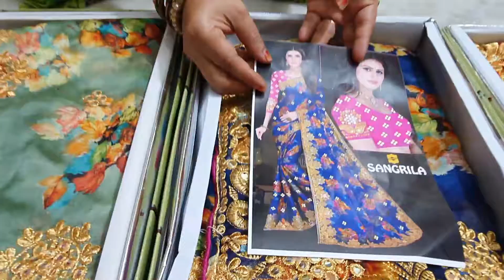designer sarees designer work sarees lightweight work sarees new model designer work sarees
designer sarees designer work sarees lightweight work sarees new model designer work sarees/ low price designer sarees' low price designer work sarees 'latest model work sarees, new model designer
lightweight work sarees
new model work sarees
low price work sarees